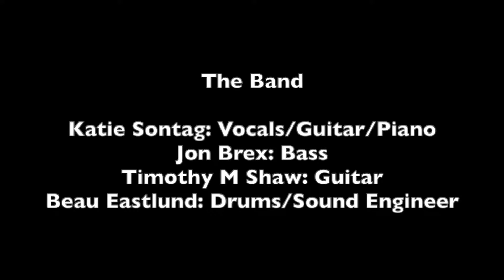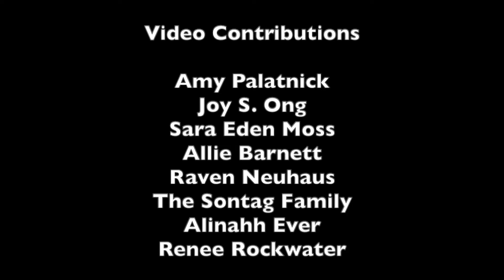You Are Not Alone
Even in our physical distance, masked faces, and isolation, we are fundamentally together- linked by our humanness. “You Are Not Alone” gives voice to the longing, the joy, and the creative process that leads to my understanding of this truth. This song articulates my deep desire to keep the experience of community in a replicable form- to have whenever I need- and the impossibility of that. However, their anthem remains; to be sung inside and outside of myself. When I need it most a song will rise- to transform my loneliness, to make sense of myself, to journey from me back to us. The video also touches on the significance of remote connection in the age of Corona by incorporating footage submitted remotely and the main character viewing the video from her screen. As all of us face a new heightened level of uncertainty in our lives, I sing this song for myself and I sing it for you if you are willing to listen: you are not alone.